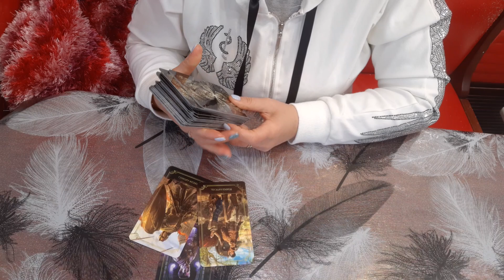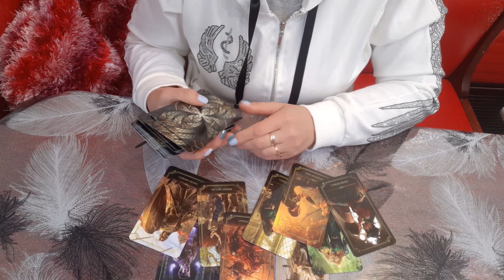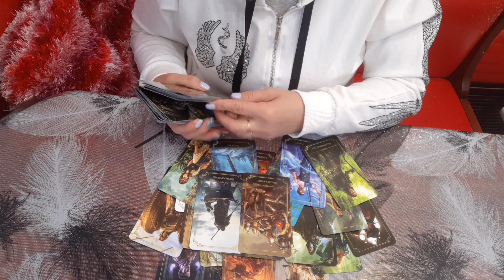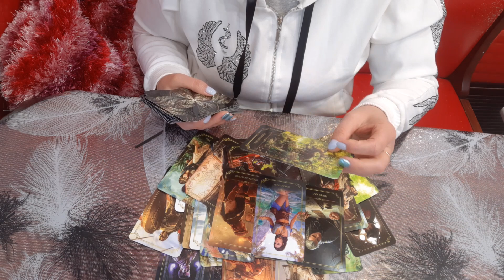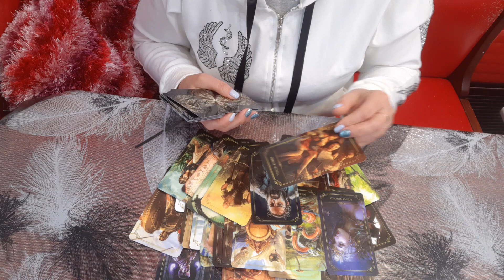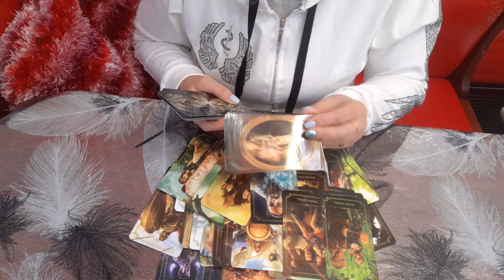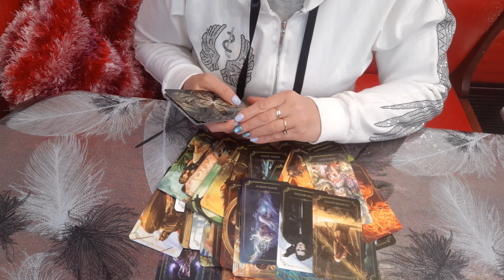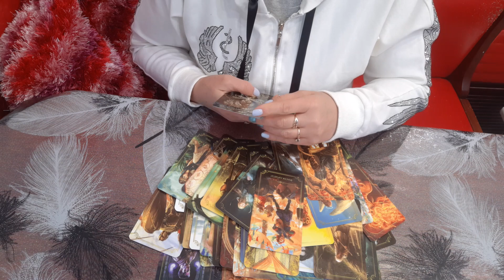ТАРО.ЧТО ОН ПРЕДПРИМЕТ,ЧТОБЫ ВАС ВЕРНУТЬ И ЗАВОЕВАТЬ.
Для развития канала нам чашечку кофе за 3 евро .-.Сбербанк 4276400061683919 на имя Ярославы К.PayPal на имя Любови Смирновой.Спасибо.Не забывайте подписываться, чтобы быть в курсе новых публикаций!